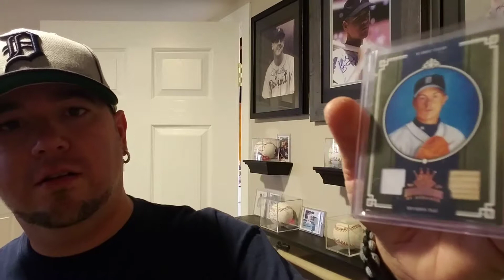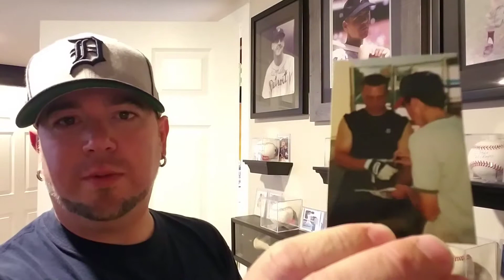Mail Time! Ep. 10